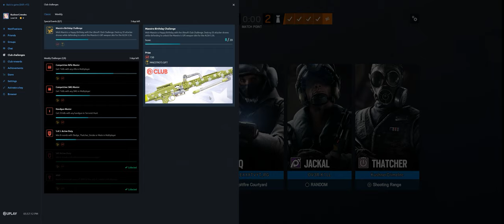Rainbow Six Siege + Part 3574 + Hereford TDM Bomb + Burnt Horizon pcgaming crew